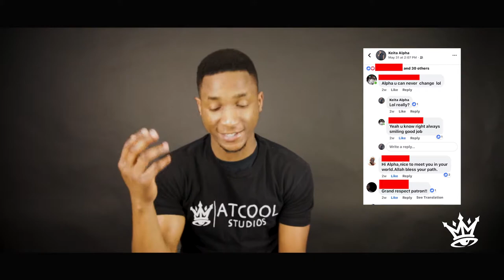episode 4 framing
framing is concept needed in the creative process. thinking about the position of your subject before the video will make the process faster. the rule of thirds will help create smooth transition and variety in the shots.